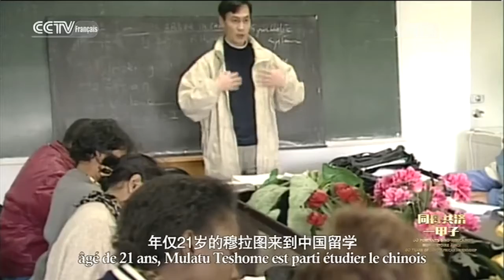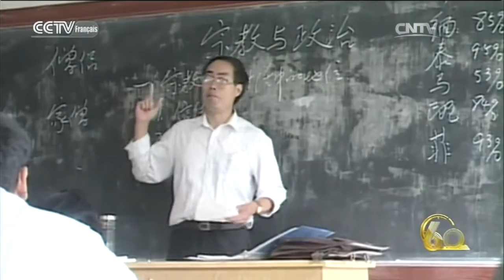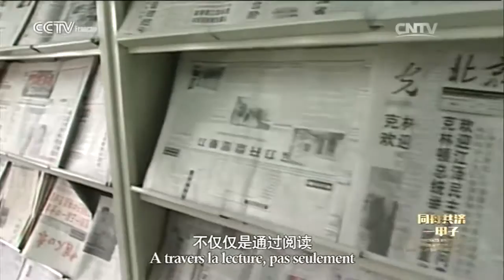60 PORTRAITS SINO-AFRICAINS MULATU TESHOME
60 PORTRAITS SINO-AFRICAINS MULATU TESHOME